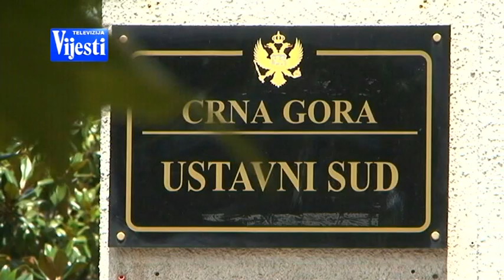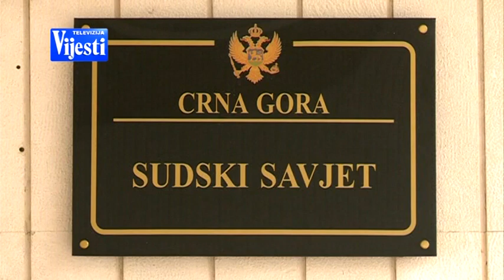SUDSKI SAVJET USTAV